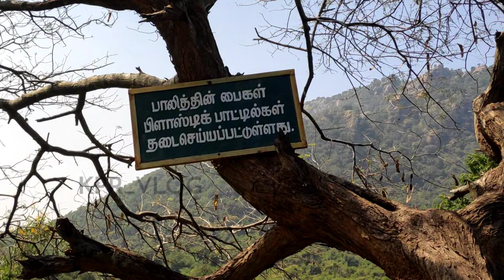MY EXPERIENCE AT THE WATERFALLS |AWESOME EXPERIENCE| TREKKING|FALLSVIDEO| FOREST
My experience at the waterfalls and it was awesome.

I'm so happy to share my experience to you all, please convey your views in the comments section

The best experience was to get wet in the fall directing and just chilling there, such an awesome experience to share with you all,

KEEP SUPPORTING ❤️

Vanakkam this is KPR
K P RAGHUL
Hey friends
JUST START A SIMPLE THING WHICH STRIKES YOUR MIND NOTHING WRONG IN IT.
~~~IF YOU FAIL YOU LEARN, IF YOU WIN THEN GET READY FOR THE NEXT ONE.
LIFE MOVES ON~~~

life is short why not try all activities in life

Social Media Apps planned to paint

Thanks for supporting💕
Keep supporting🔥🔥🔥

KPR VLOGS

Facebook Videos💙💙💙

Life is short why don't you try all sorts of things ♥️

Life romba short da kanna
So poonthu vilaiyadu
Una thavira vera yaar irukka una motivate panna 😃😍

Fall in love with life ♥️
Love to learn new things in life it will get up higher⚡

Now time to say the as usual dialogue my youtubers 😝

And never forget to comment your favourite apps.

I'll paint it for you...💙